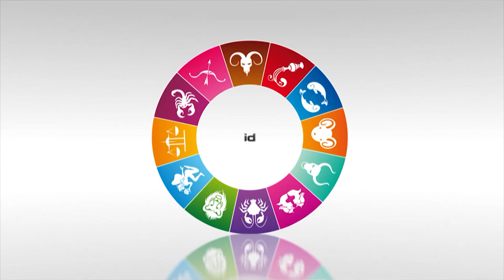Horoscope de la semaine du 21 au 27 mai 2018 par Diane Boccador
Retrouvez votre horoscope de la semaine par Diane Boccador. Du 21 au 27 mai 2018  pour les signes du Bélier, Taureau, Gémeaux, Cancer, Lion, Vierge. Retrouvez l'horoscope quotidien et tous les produits astro  de Diane Boccador sur 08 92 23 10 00.